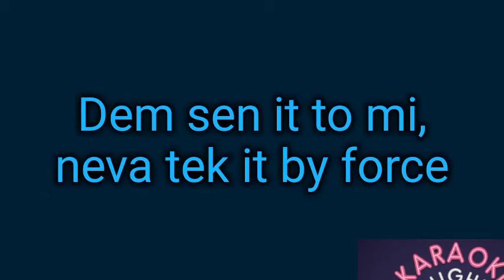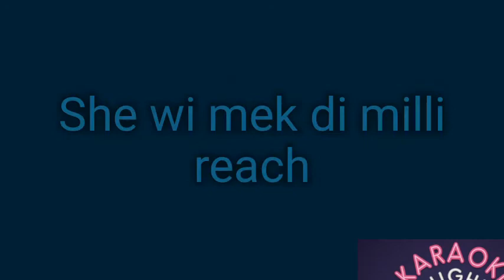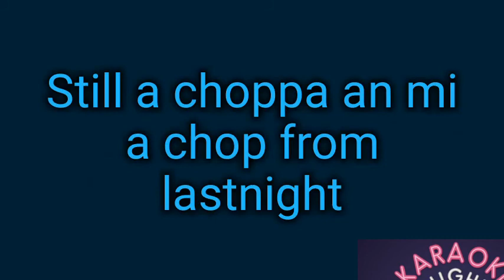Honey Milan, Skillibeng- Chappa Gyal (lyric video)